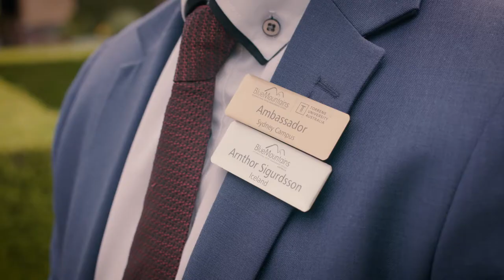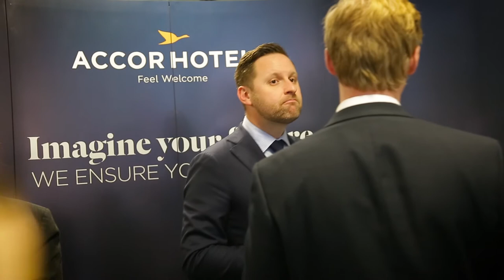Meet Arnthor, International student from Iceland | Master of International Hotel Management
You know it is a great Australian University when you have students who have travelled from the other side of the world to be there. Arnthor is a postgraduate student from Iceland. Studying a Master in International Hotel Management, Arnthor was caught working as a mentoring student on our recent trip to Leura Campus.